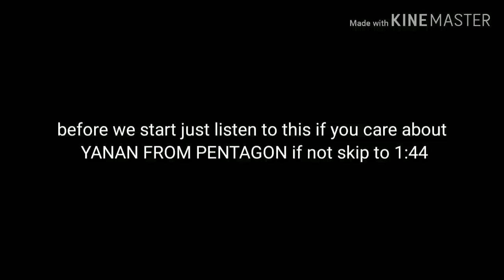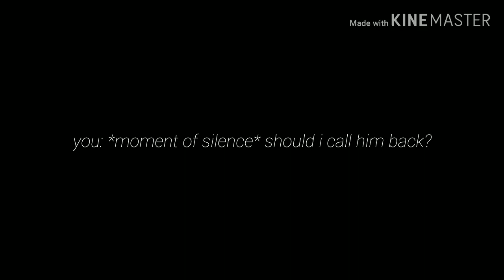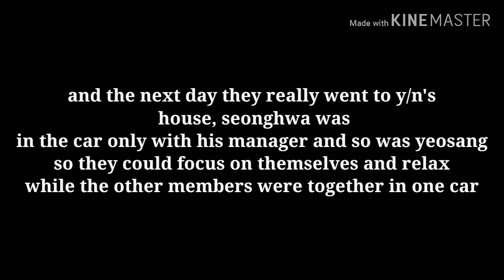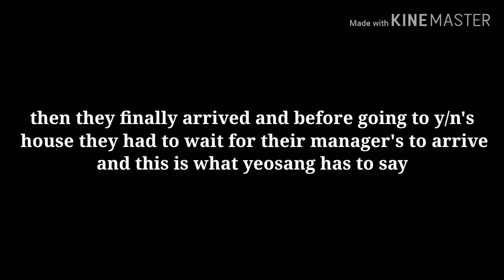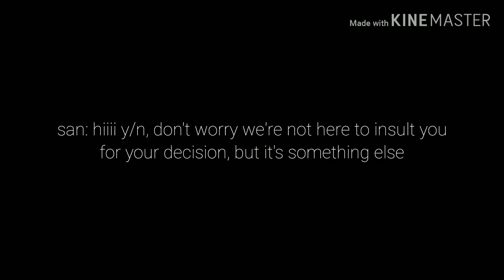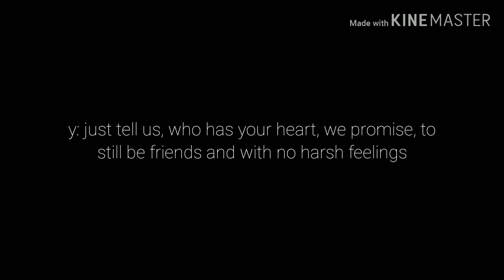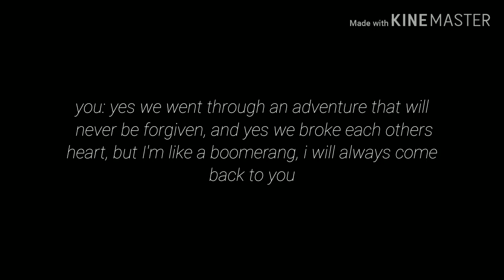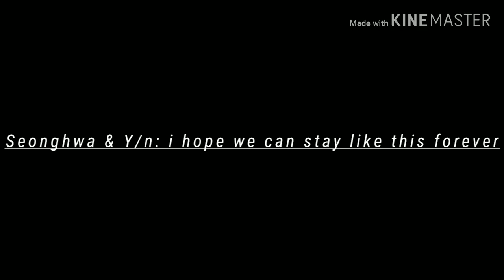[ateez imagine] °seonghwa as your boyfriend° last part (6)